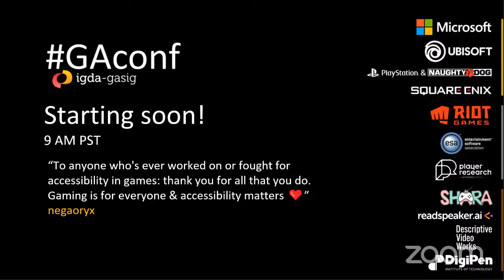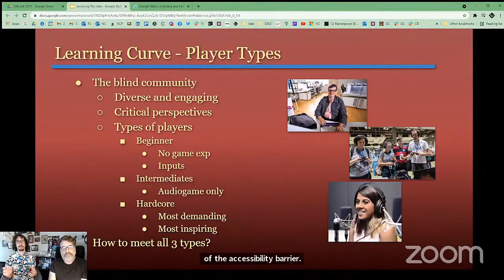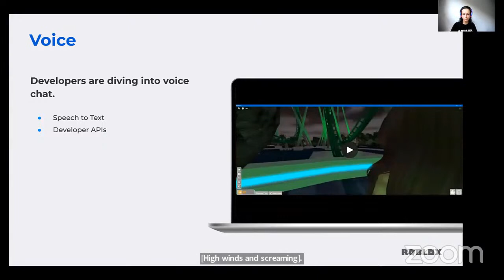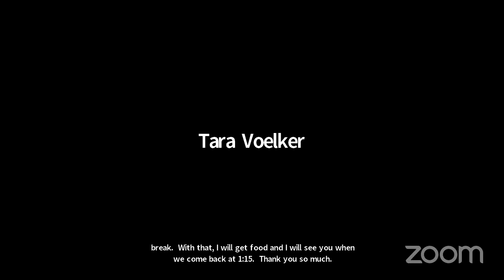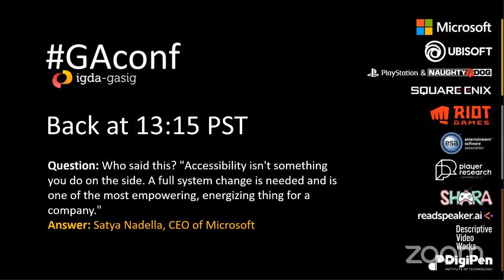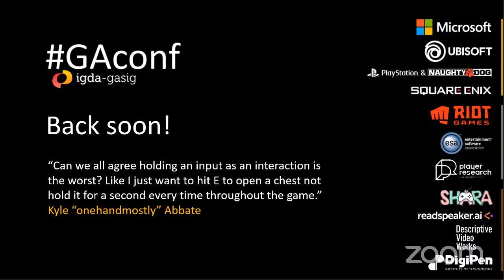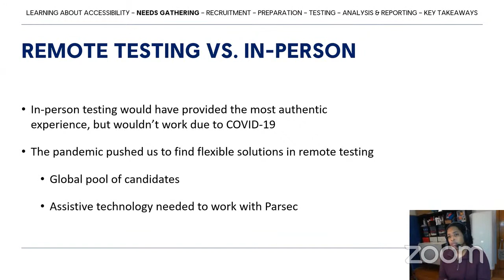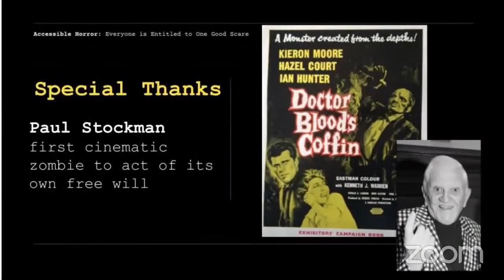GaConf Online US 2021 Day 1